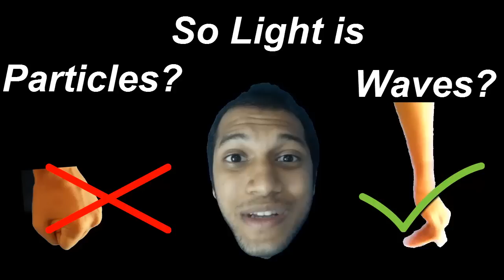Interference 04 - Particle Or Wave?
I know, I know, right? The suspense is killing me too. Don't wait, just play it before you die out of the curiosity.

Hint: This series is called Wave optics for a reason. But just play it.